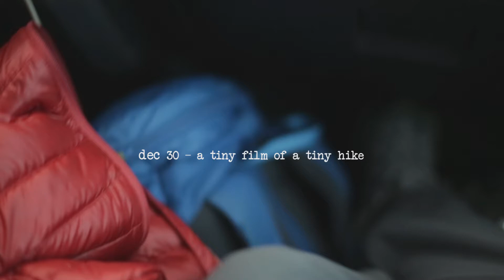A Tiny Film || A Tiny Hike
A little video of a hike in the sunset